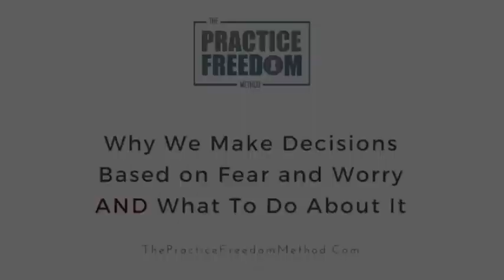STOP! Making Decisions Based on Fear and Worry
Many of the PT Practice owners I meet haven’t had a “real” vacation in years and their family life is suffering. Here’s a secret, it doesn’t have to be this way.

I discovered a game changing strategy for taking fear and worry out of my decision making process and today I am going to share it with you.

Watch this video and learn the #1 most powerful thing you can do to rapidly accelerate towards your goals and milestones.